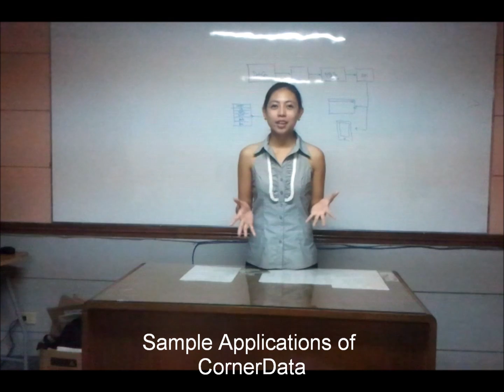Ideaspace Startup CornerData By Arvin Orubia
Simplify data gathering on things around us using electronic sensors.